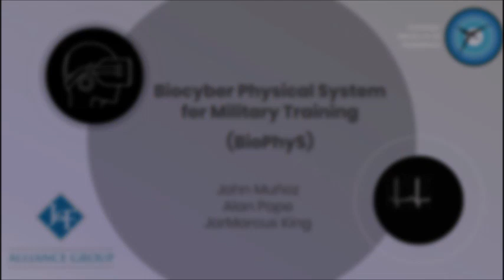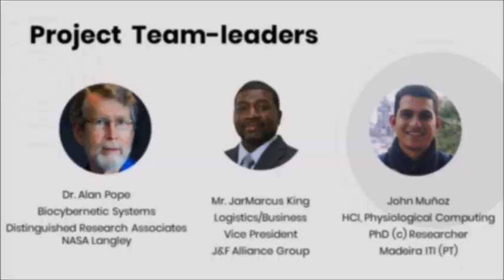Biocyber Physical System for Military Training in VR (BioPhyS)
Based on NASA Langley patents (Alan Pope and colleagues) licensed by the J&F Alliance Group company as part of the NASA Technology Transfer Program, I was leading the design and development process of an intelligent system that uses sophisticated biofeedback technologies to enhance cognitive skills in virtual military training. The system integrates novel Virtual Reality (VR) and Biocybernetic technologies to deliver highly adaptive scenarios aiming at boosting the training of important cognitive skills in the military personnel.